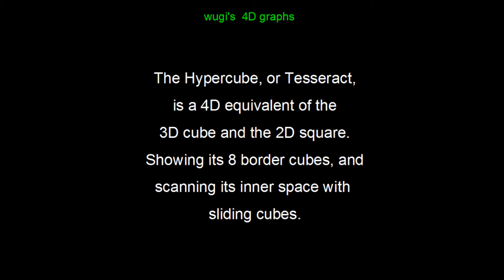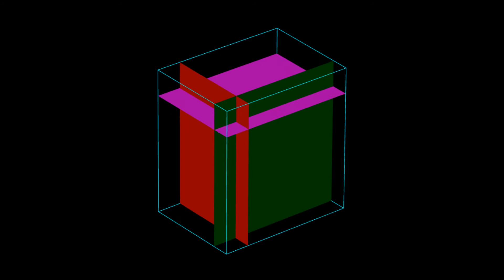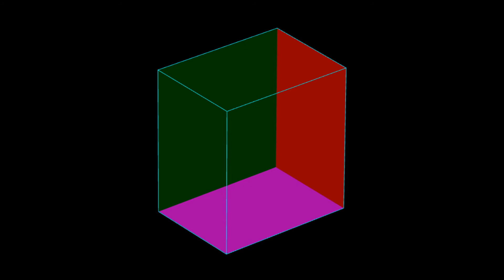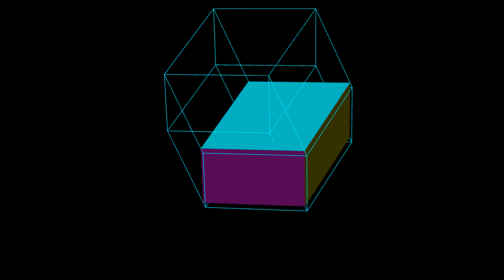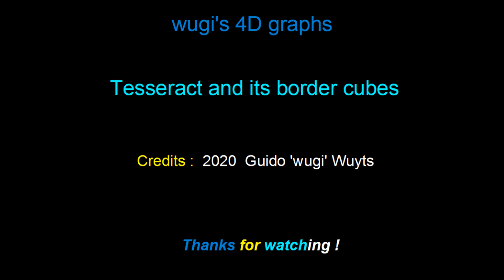Tesseract and its border cubes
The Hypercube, or Tesseract, is a 4D equivalent of the 3D cube and the 2D square.
Showing its 8 border cubes, and scanning its 4D inner space with sliding cubes.